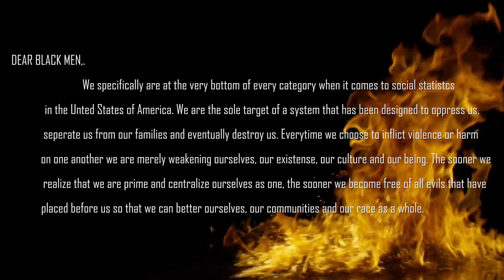Fatal Da Cannon - Robbery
Fatal Da Cannon continues to drop visuals from his most recent project “BlindSide” with his latest installment “Robbery!”

Shot By: @deezytv